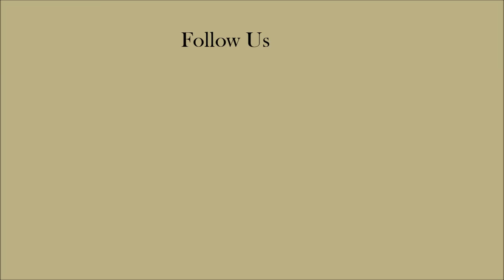Fisherman Discovers Live Frog Inside Fish's Throat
A fisherman had just caught a perch fish and he was going to release it back into the water when he noticed a green tree frog looking up at him from deep inside the fish's throat